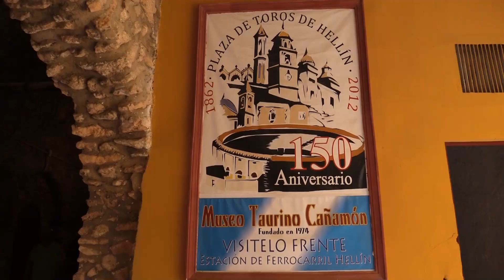✅2021 HELLÍN 05 ◾ Niños al Ruedo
2021 HELLÍN 05 ◾ GRAN DIA en el Concurso de Recortes  y Niños  al  Ruedo  DIVERSION para los mas Pequeños con la Recortadora de Toros la Santiagita. .